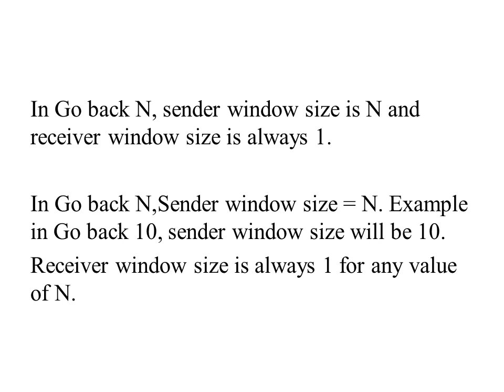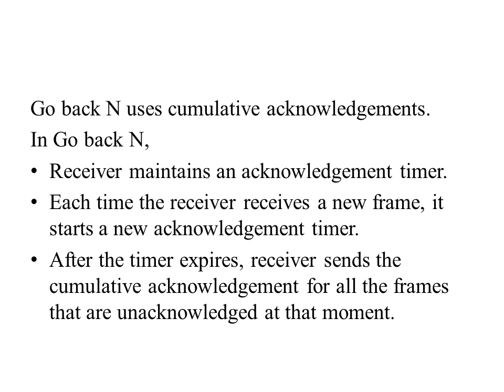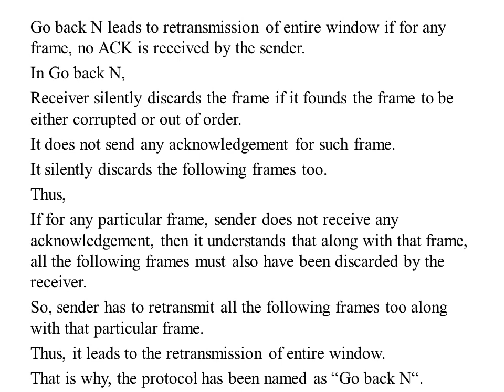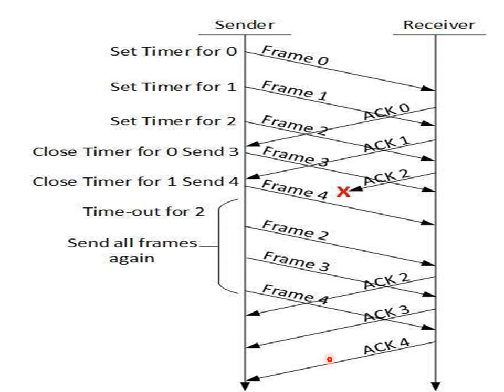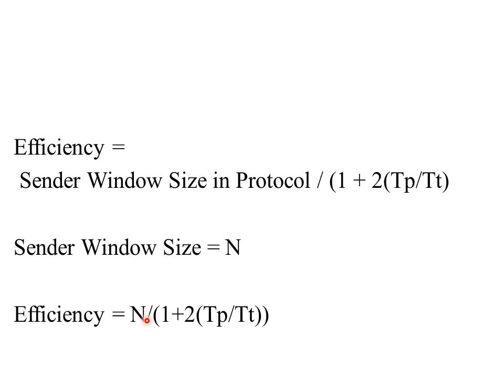PGTRB |Polytechnic Lecturer | NET | GATE |COMPUTER NETWORKS - GO BACK N- FLOW CONTROL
TRB Computer Instructor - TRB - COMPUTER NETWORKS - GO BACK N- FLOW CONTROL - TRB POLYTECHNIC LECTURER RECRUITMENT SYLLABUS BASED TOPIC -TRB all competitive exams, ( explanation in tamil). . Easy and Simple explanation.